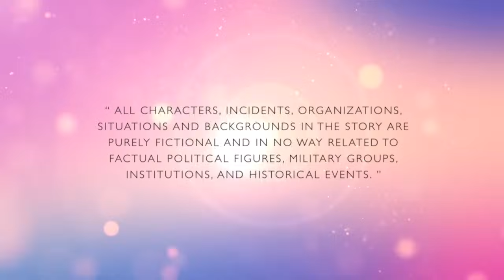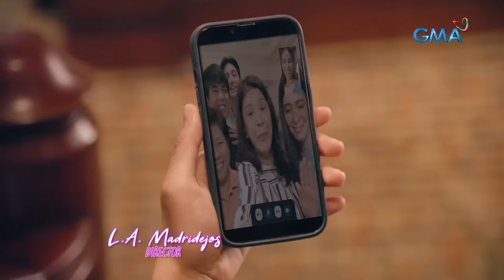First Lady: Full Episode 84 (Stream Together)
Aired (June 14, 2022): Melody (Sanya Lopez) and her children are in danger because they are being held hostage by an armed group who wants to kill President Glenn Acosta (Gabby Concepcion).

Watch episodes of 'First Lady' weeknights on GMA Telebabad starring Sanya Lopez and Gabby Concepcion. Also included in the cast are Pilar Pilapil, Sandy Andolong, Glenda Garcia, Maxine Medina, Alice Dixson, Cassy Legaspi, Pancho Magno, Boboy Garovillo, Cai Cortez, Kakai Bautista, Anjo Damiles, and Thia Thomalla.